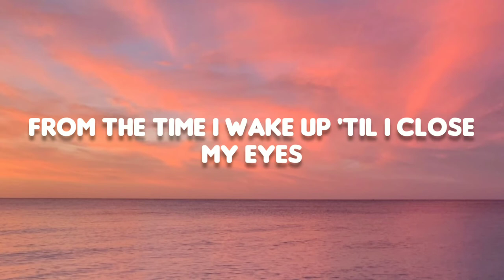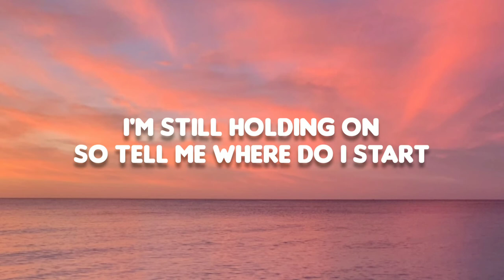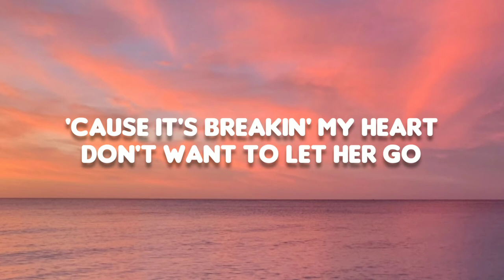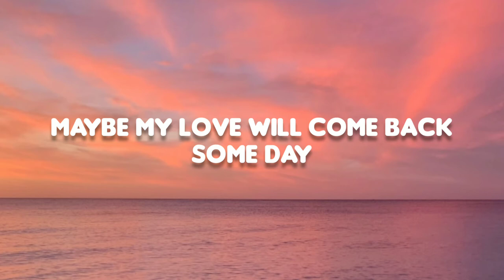Heaven Knows - Rick Price | (Short cover) by Raven Reyes